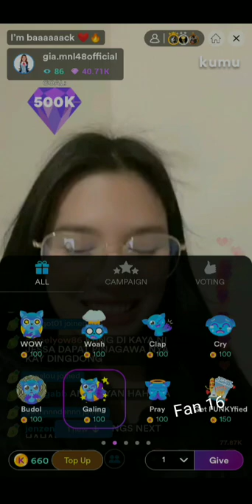MNL48 Gia kumu live | Parang Di Ko Yata Kaya